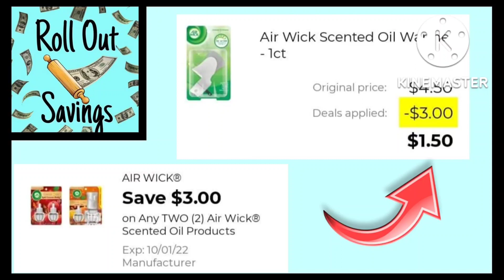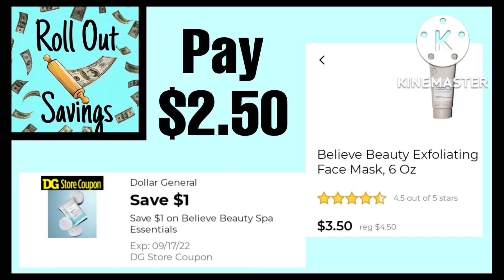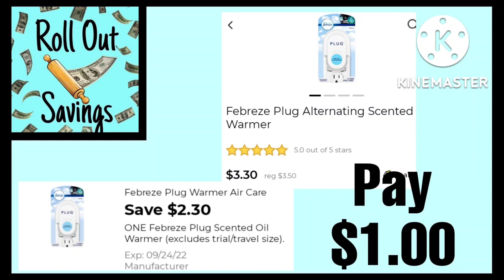Digital Matchups for DG!!! Save HUGE!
We have put together some coupon matchups at Dollar General for this week. (9/11/22) Stack these coupons with a $5/$25 coupon on Saturday 9/17/22 for even more savings.